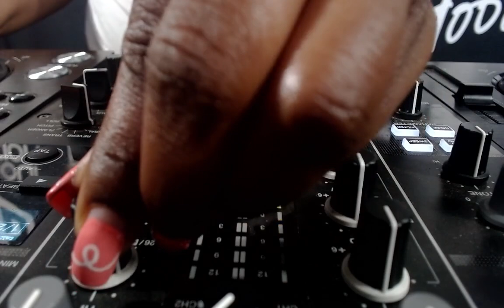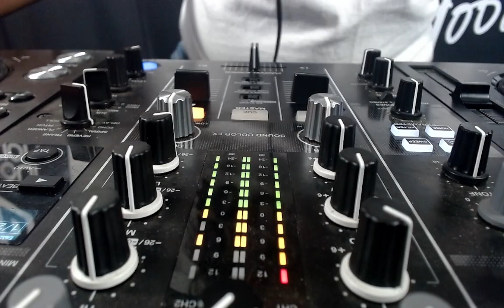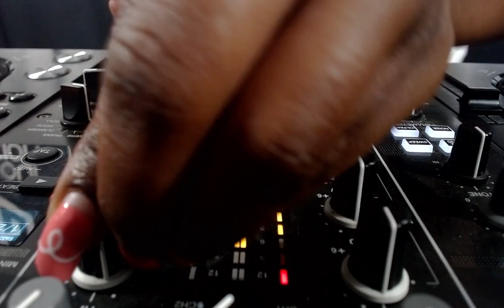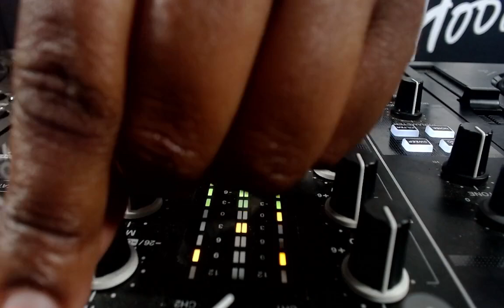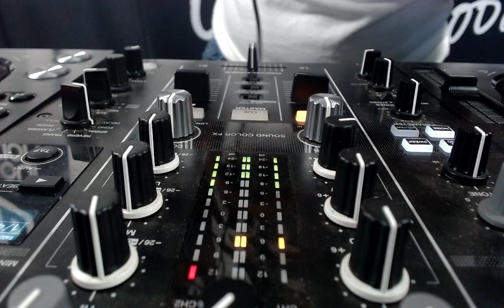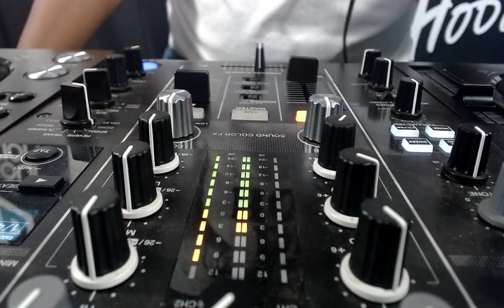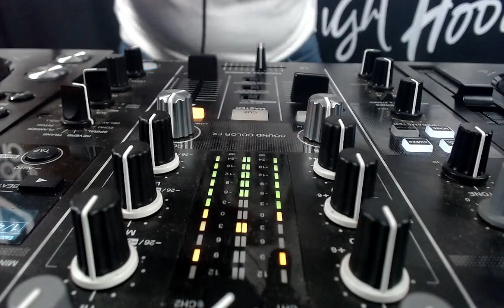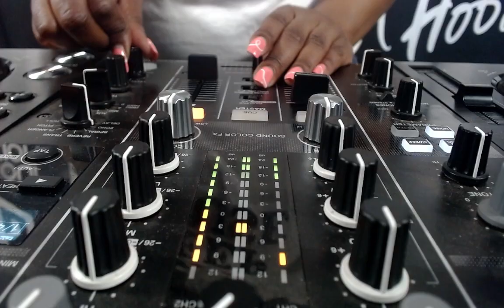DeepSoulSensationSunday Lady Sakhe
DeepSoulSensationSunday Every Sunday Live at the Deep Soul Cafe.